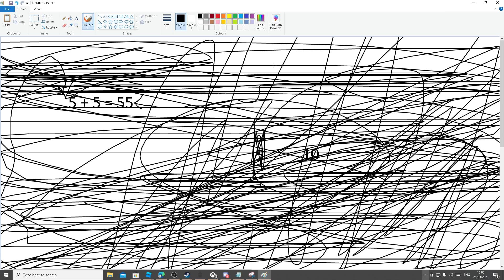correcting your teacher with an arrow be like